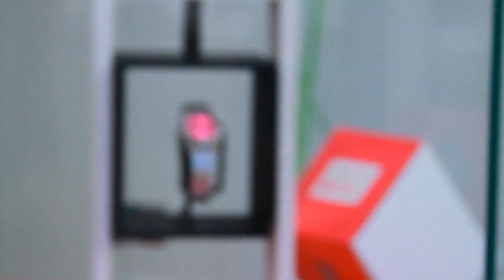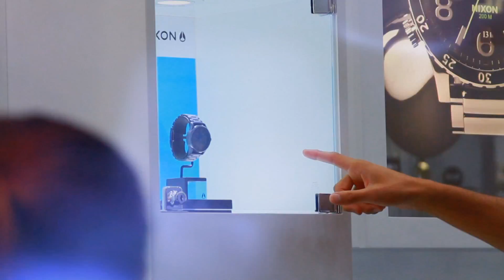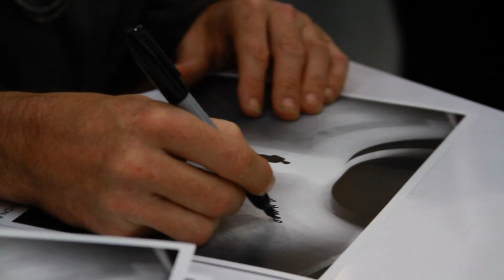T3 x Nixon - Westfield Culver City, Anniversary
T3 x Nixon Anniversary event Oct 18, 2014 Westfield Culver City. Skateboarding icon and Nixon team rider Colin McKay Tons of FREE Nixon swag. Dont Miss OUT!